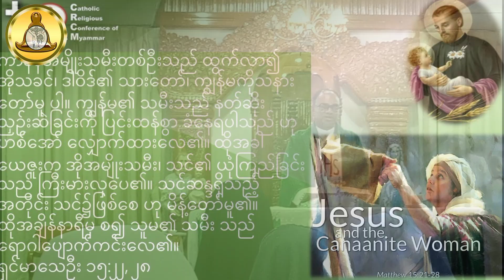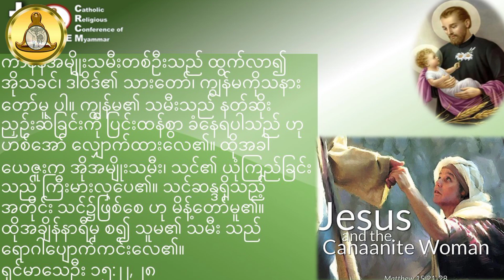7.8.2024 - Rev. Fr. Thomas OSM